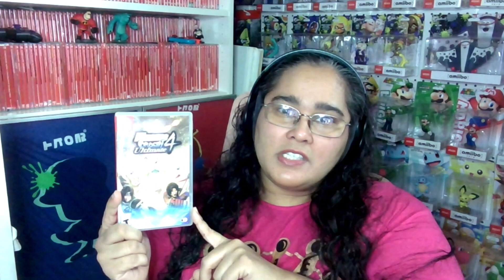Warriors Orochi 4 Ultimate a Beat Game Multiplayer Review for the Nintendo Switch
Whats up Gamers? I have another review for you this time its for Warriors Orochi 4 Ultimate for the Nintendo Switch. We'll talk about Story, Gameplay & we'll rate it from 1-5. What rating do you think it will get? Watch and find out.  Happy Gaming.